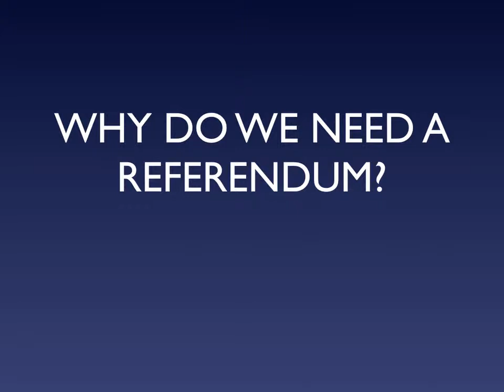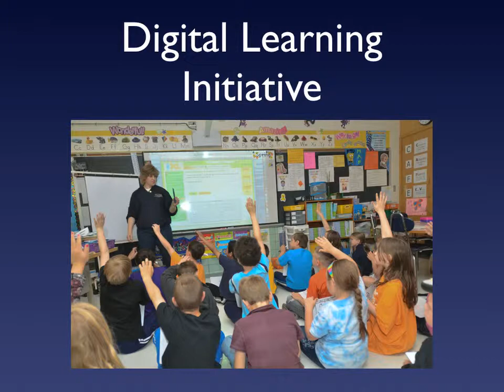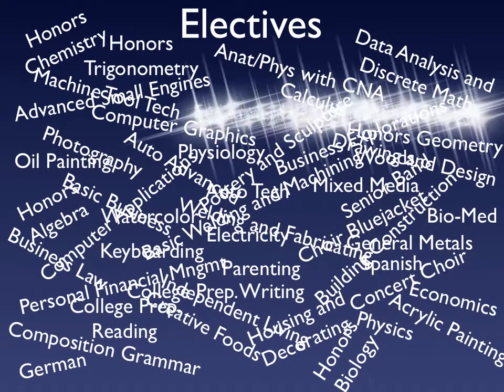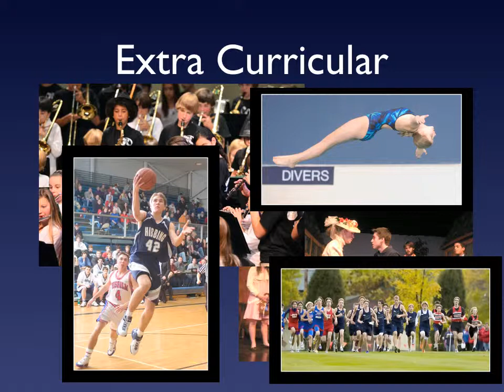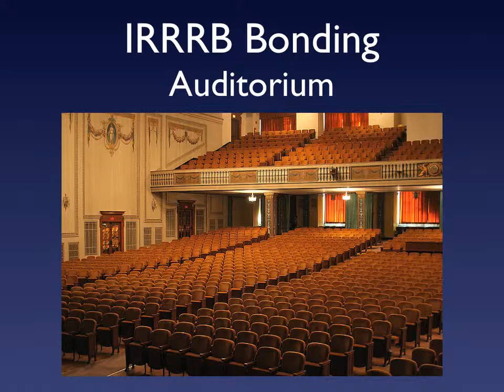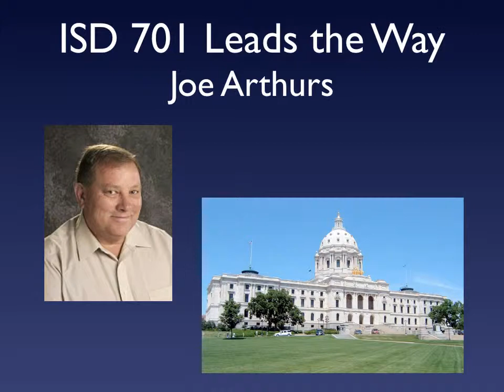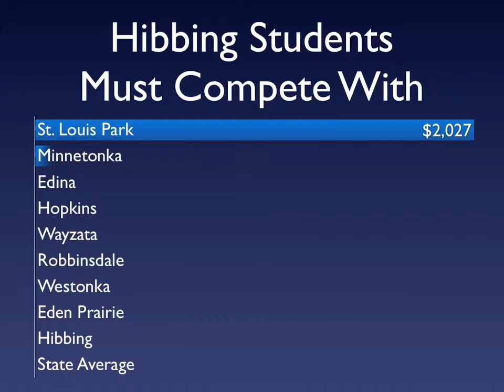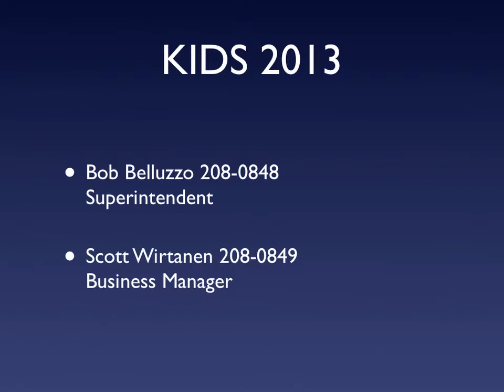KIDS2013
Hibbing Public Schools' 2013 referendum information